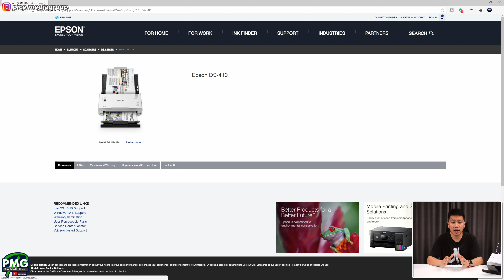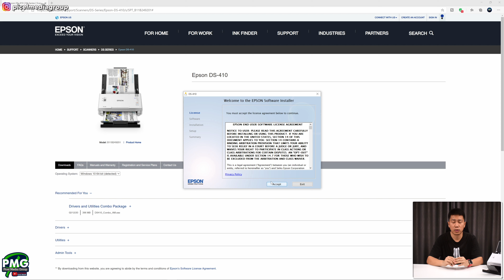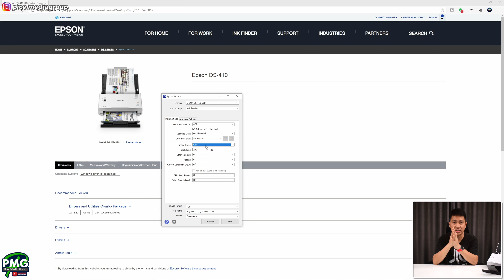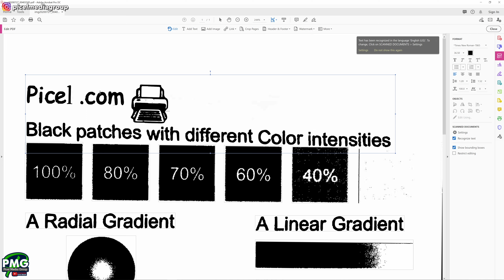Solusi buat Scan yang Mudah & Cepat! Epson Workforce DS-410 Scanner Unboxing & Review Indonesia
Kali ini Picel mau bahas sebuah scanner yang powerful dan cepat dari Epson terutama buat kita yang suka banyak scan dokumen, foto dan banyak hal lainnya yaitu Epson WorkForce DS-410.

Ini merupakan sebuah scanner yang bisa membantu kita memindai dokumen-dokumen ataupun urusan kantor dengan kecepatan yang jauh lebih baik dibandingkan dengan scanner-scanner yang pada umumnya dibundling di printer.

Seperti apa detail lebih lanjut dari Scanner Epson Workforce DS-410 ini?

Scanner Epson Workforce DS-410

Timestamp Video:
0:00 Intro
1:04 Unboxing, penampakan kotak dan isi paket penjualan
1:54 Design, kualitas produk, dimensi dan spesifikasi
7:22 Install Driver, download, dan penjelasan mengenai EPSON Scan 2
11:31 Live Demo, testing scan dokumen dalam berbagai ukuran
15:53 Summary